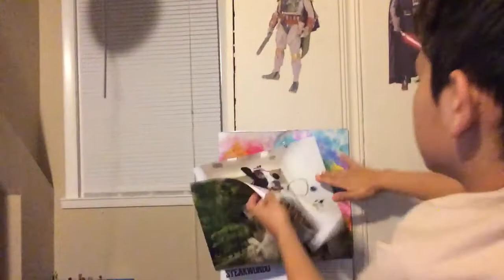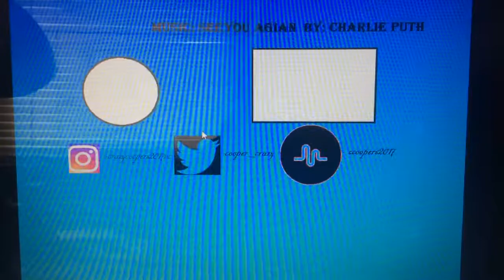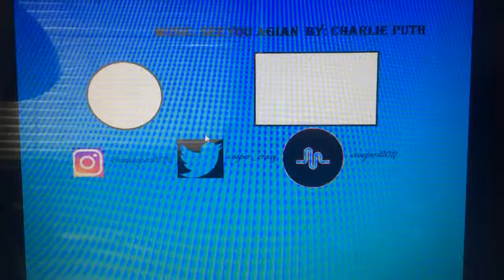Prepare for helium challenge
So lite